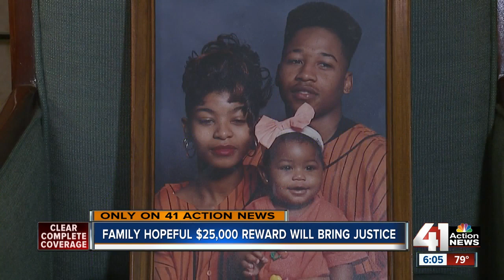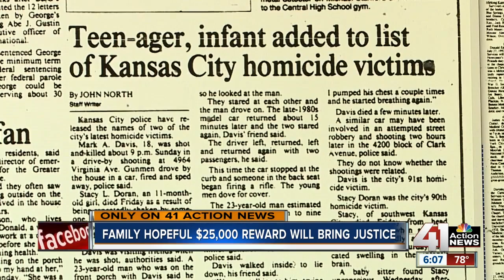Family hopeful $25,000 reward will bring justice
A family hopes an increased TIPS reward will solve the murder of their loved one.